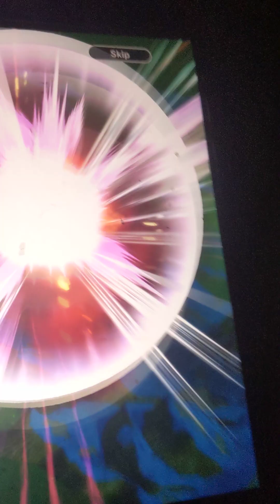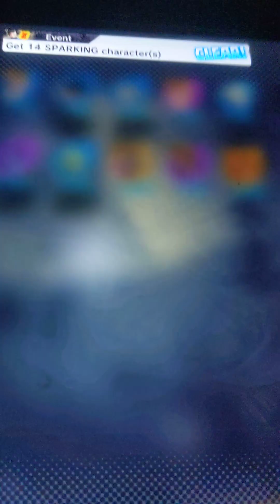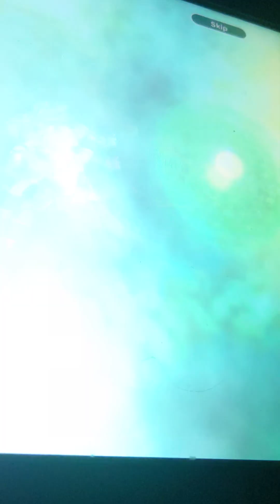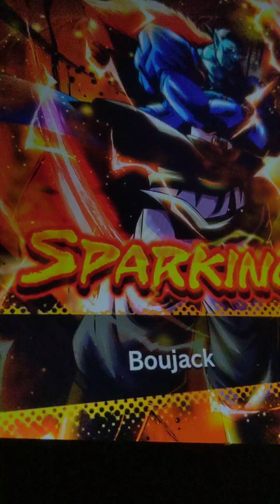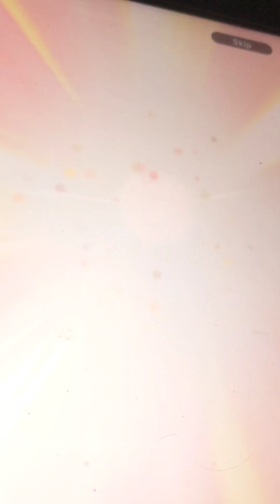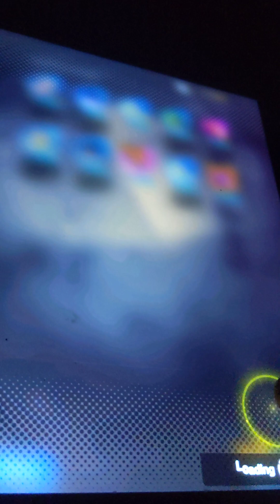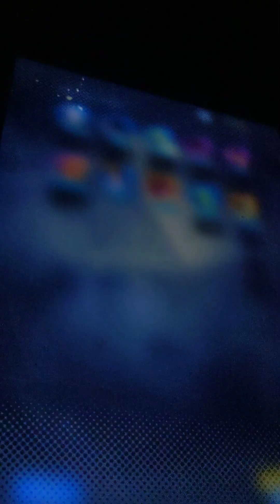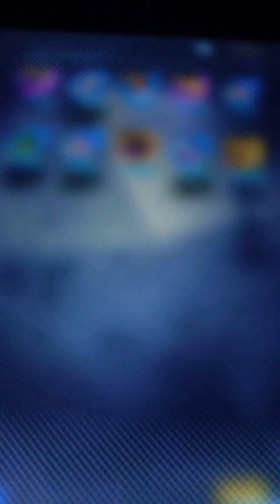summoning for ultra gogeta